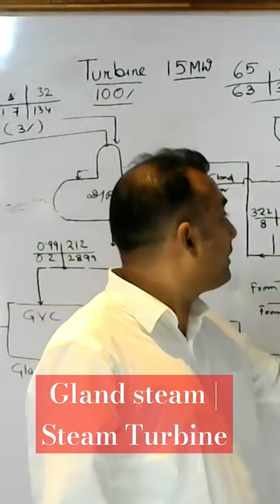Self sealing gland steam